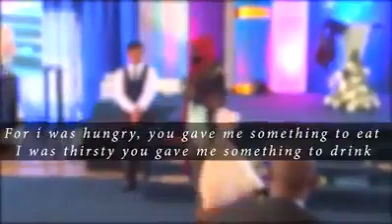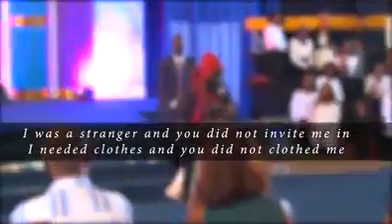A pastor who turned himself as a madman